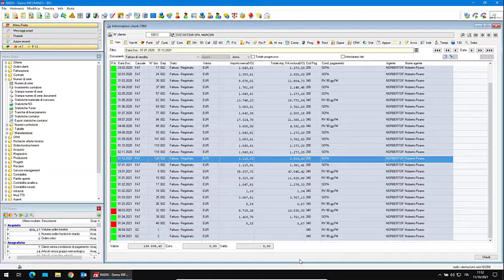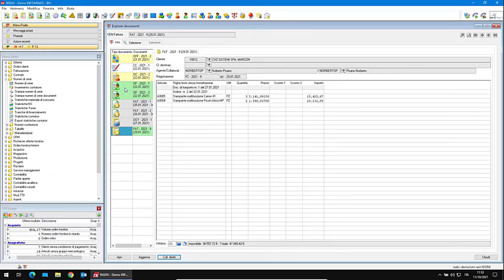Radix Experience: navigare i collegamenti di un documento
Gestire un processo standard è facile. Un software efficace lo riconosci quando automatizza o semplifica estremamente una situazione non comune all'interno della vita operativa di un'azienda.

Nella stampa_gestita ne esistono molte di queste situazioni. Fabio Begnoni ci spiega come Radix ottimizza questi flussi!